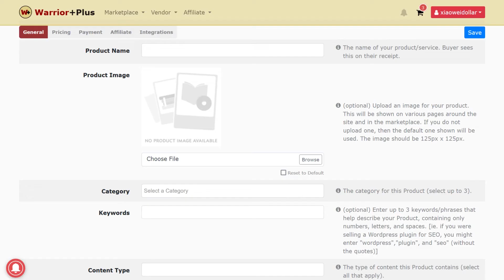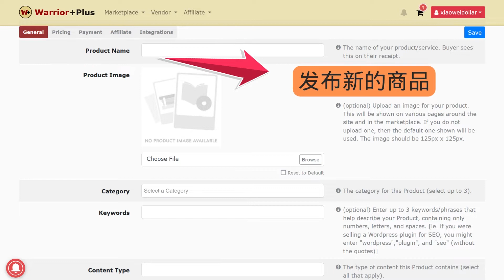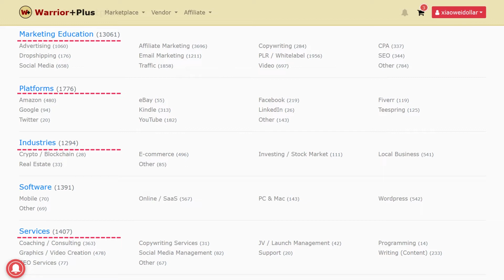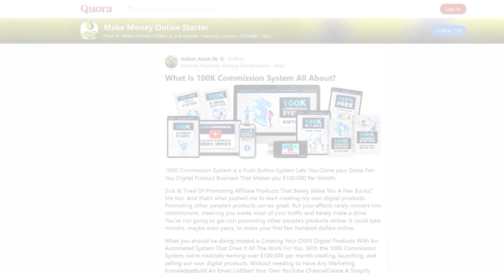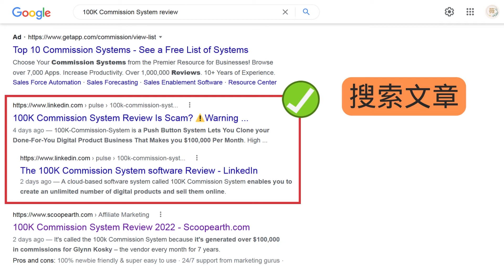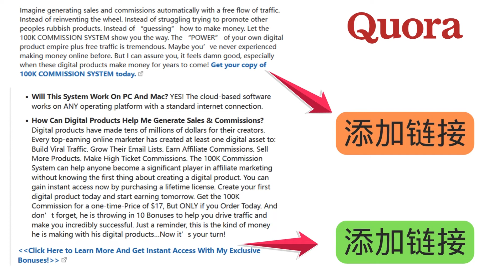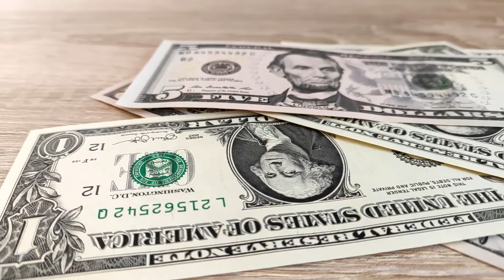利用免费流量，日赚150美元，使用在线问答平台quora推广热门商品赚钱 ｜ 方法简单，只需复制粘贴，适合新手的联盟营销推广技巧 ｜正确推广warriorplus 联盟营销商品赚钱的方法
无论你想发布自己的教程，或者推广其他商家的虚拟商品，warrior plus都是非常适合的。今天，我主要为大家介绍如何通过在线问答平台QUORA推广warrior plus的联盟营销商品，并获得每天150美元以上的佣金收入。